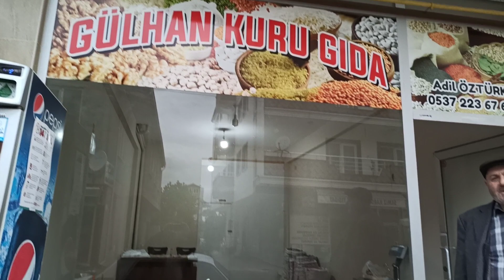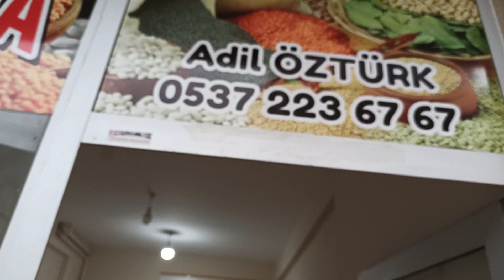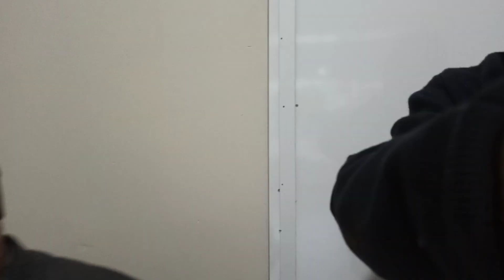ERBAA YOLDERE KÖYÜ & ERBAA YEŞİLYURT MAHALLE İSTİKLAL CAD GÜLHAN KURU GIDA ADİL ÖZTÜRK 07 MAYIS 2020